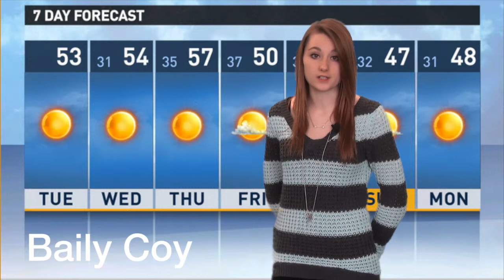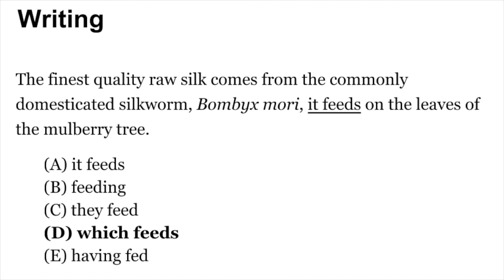2/17/15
Borah Broadcasting Daily Announcements